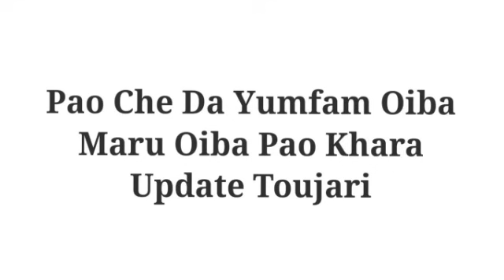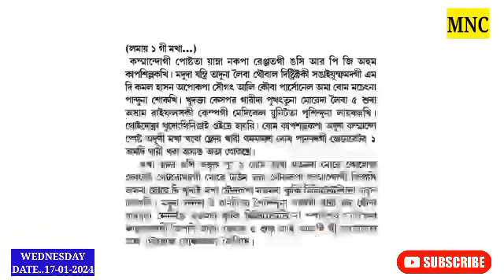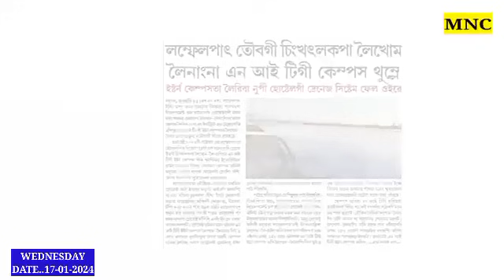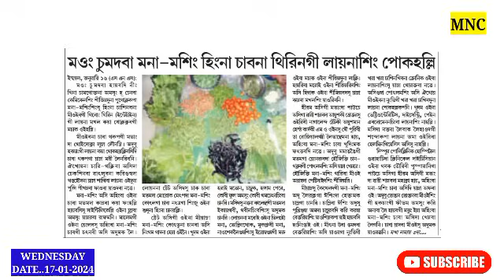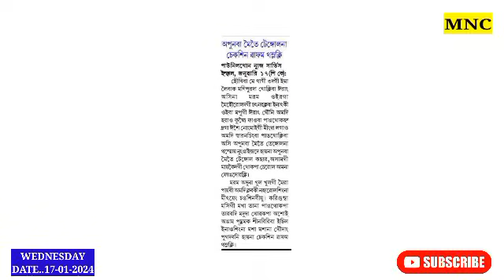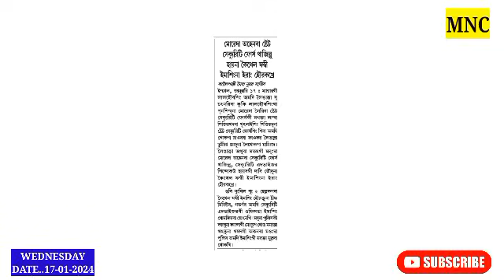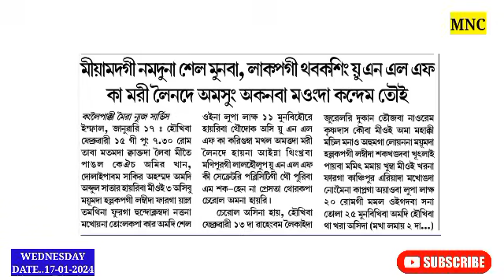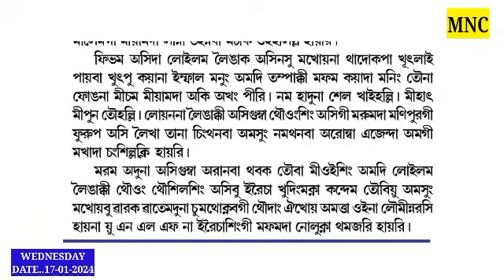Moreh Gi Acouba Lanfamda Asi-Ana Kaya Yaobagi Latest Pao🔥SP. KT.gi Thammoi Sokhre /